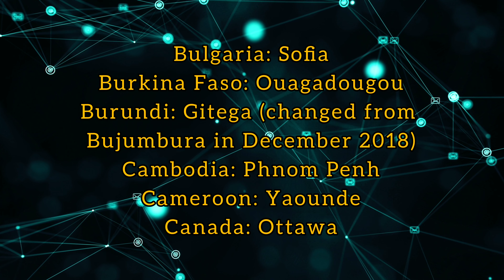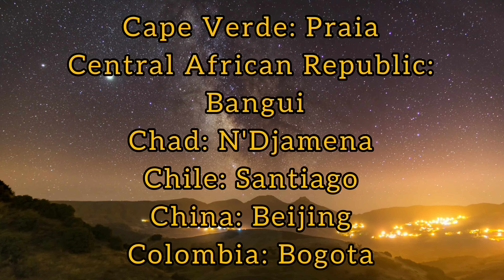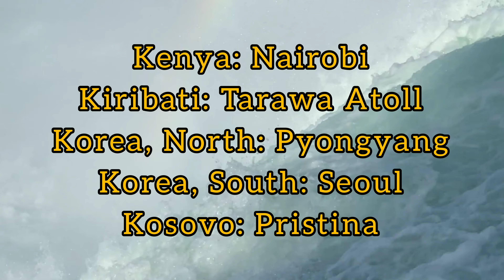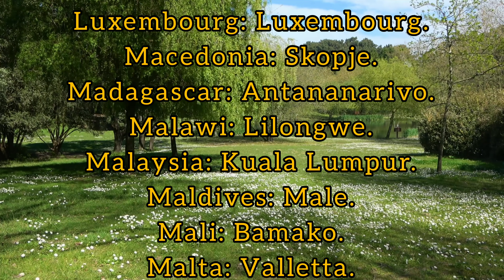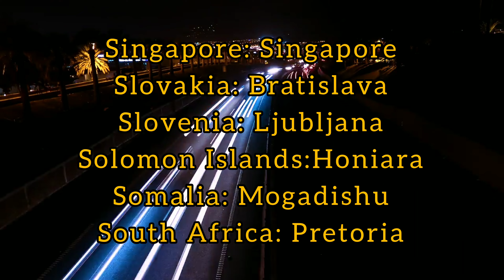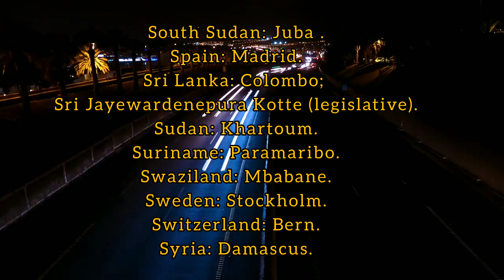"Top Countries and it's Capitals@RaWon,Rawon your motivation friend"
We aware about 198 countries in the world and some of the capitals to recall for memories find listed below:

Afghanistan: Kabul
Albania: Tirana
Algeria: Algiers
Andorra: Andorra la Vella
Angola: Luanda
Antigua and Barbuda: Saint John's
Argentina: Buenos Aires
Armenia: Yerevan
Australia: Canberra
Austria: Vienna
Azerbaijan: Baku
The Bahamas: Nassau
Bahrain: Manama
Bangladesh: Dhaka
Barbados: Bridgetown
Belarus: Minsk
Belgium: Brussels
Belize: Belmopan
Benin: Porto-Novo
Bhutan: Thimphu
Bolivia: La Paz (administrative); Sucre (judicial)
Bosnia and Herzegovina: Sarajevo
Botswana: Gaborone
Brazil: Brasilia
Brunei: Bandar Seri Begawan
Bulgaria: Sofia
Burkina Faso: Ouagadougou
Burundi: Gitega (changed from Bujumbura in December 2018)
Cambodia: Phnom Penh
Cameroon: Yaounde
Canada: Ottawa
Cape Verde: Praia
Central African Republic: Bangui
Chad: N'Djamena
Chile: Santiago
China: Beijing
Colombia: Bogota
Comoros: Moroni
Congo, Republic of the: Brazzaville
Congo, Democratic Republic of the: Kinshasa
Costa Rica: San Jose
Cote d'Ivoire: Yamoussoukro (official); Abidjan (de facto)
Croatia: Zagreb
Cuba: Havana
Cyprus: Nicosia
Czech Republic: Prague
Denmark: Copenhagen
Djibouti: Djibouti
Dominica: Roseau
Dominican Republic: Santo Domingo
East Timor (Timor-Leste): Dili
Ecuador: Quito
Egypt: Cairo
El Salvador: San Salvador
Equatorial Guinea: Malabo
Eritrea: Asmara
Estonia: Tallinn
Ethiopia: Addis Ababa
Fiji: Suva
Finland: Helsinki
France: Paris
Gabon: Libreville
The Gambia: Banjul
Georgia: Tbilisi
Germany: Berlin
Ghana: Accra
Greece: Athens
Grenada: Saint George's
Guatemala: Guatemala City
Guinea: Conakry
Guinea-Bissau: Bissau
Guyana: Georgetown
Haiti: Port-au-Prince
Honduras: Tegucigalpa
Hungary: Budapest
Iceland: Reykjavik
India: New Delhi
Indonesia: Jakarta
Iran: Tehran
Iraq: Baghdad
Ireland: Dublin
Israel: Jerusalem*
Italy: Rome
Jamaica: Kingston
Japan: Tokyo
Jordan: Amman
Kazakhstan: Nur-Sultan
Kenya: Nairobi
Kiribati: Tarawa Atoll
Korea, North: Pyongyang
Korea, South: Seoul
Kosovo: Pristina
Kuwait: Kuwait City
Kyrgyzstan: Bishkek
Laos: Vientiane
Latvia: Riga
Lebanon: Beirut
Lesotho: Maseru
Liberia: Monrovia
Libya: Tripoli
Liechtenstein: Vaduz
Lithuania: Vilnius
Luxembourg: Luxembourg
Macedonia: Skopje
Madagascar: Antananarivo
Malawi: Lilongwe
Malaysia: Kuala Lumpur
Maldives: Male
Mali: Bamako
Malta: Valletta
Marshall Islands: Majuro
Mauritania: Nouakchott
Mauritius: Port Louis
Mexico: Mexico City
Micronesia, Federated States of: Palikir
Moldova: Chisinau
Monaco: Monaco
Mongolia: Ulaanbaatar
Montenegro: Podgorica
Morocco: Rabat
Mozambique: Maputo
Myanmar (Burma): Rangoon (Yangon); Naypyidaw or Nay Pyi Taw (administrative)
Namibia: Windhoek
Nauru: no official capital; government offices in Yaren District
Nepal: Kathmandu
Netherlands: Amsterdam; The Hague (seat of government)
New Zealand: Wellington
Nicaragua: Managua
Niger: Niamey
Nigeria: Abuja
Norway: Oslo
Oman: Muscat
Pakistan: Islamabad
Palau: Melekeok
Panama: Panama City
Papua New Guinea: Port Moresby
Paraguay: Asuncion
Peru: Lima
Philippines: Manila
Poland: Warsaw
Portugal: Lisbon
Qatar: Doha
Romania: Bucharest
Russia: Moscow
Rwanda: Kigali
Saint Kitts and Nevis: Basseterre
Saint Lucia: Castries
Saint Vincent and the Grenadines: Kingstown
Samoa: Apia
San Marino: San Marino
Sao Tome and Principe: Sao Tome
Saudi Arabia: Riyadh
Senegal: Dakar
Serbia: Belgrade
Seychelles: Victoria
Sierra Leone: Freetown
Singapore: Singapore
Slovakia: Bratislava
Slovenia: Ljubljana
Solomon Islands: Honiara
Somalia: Mogadishu
South Africa: Pretoria (administrative); Cape Town (legislative); Bloemfontein (judiciary)
South Sudan: Juba
Spain: Madrid
Sri Lanka: Colombo; Sri Jayewardenepura Kotte (legislative)
Sudan: Khartoum
Suriname: Paramaribo
Swaziland: Mbabane
Sweden: Stockholm
Switzerland: Bern
Syria: Damascus
Taiwan: Taipei
Tajikistan: Dushanbe
Tanzania: Dar es Salaam; Dodoma (legislative)
Thailand: Bangkok
Togo: Lome
Tonga: Nuku'alofa
Trinidad and Tobago: Port-of-Spain
Tunisia: Tunis
Turkey: Ankara
Turkmenistan: Ashgabat
Tuvalu: Vaiaku village, Funafuti province
Uganda: Kampala
Ukraine: Kyiv
United Arab Emirates: Abu Dhabi
United Kingdom: London
United States of America: Washington, D.C.
Uruguay: Montevideo
Uzbekistan: Tashkent
Vanuatu: Port-Vila
Vatican City (Holy See): Vatican City
Venezuela: Caracas
Vietnam: Hanoi
Yemen: Sanaa
Zambia: Lusaka
ZimbabVe :Harare

Have a pleasent day.

Choosing quality means lifelong happiness